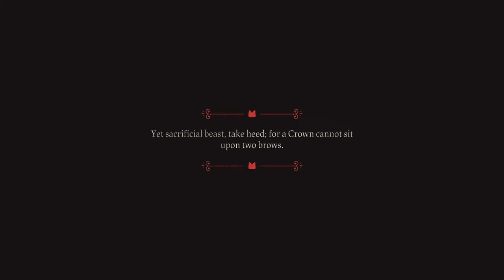The ULTIMATE YouTuber Experience!?!?! // PatPat Plays: Cult of the Lamb // Episode 1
I hate myself for going through with this stupid joke of a series that I thought of at 3am. DO NOT THINK AT 3AM!!!